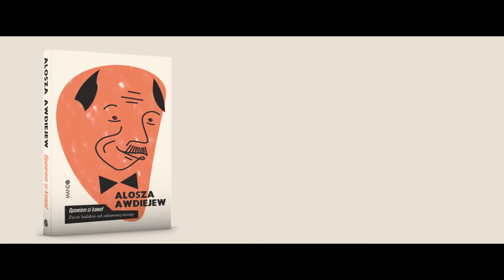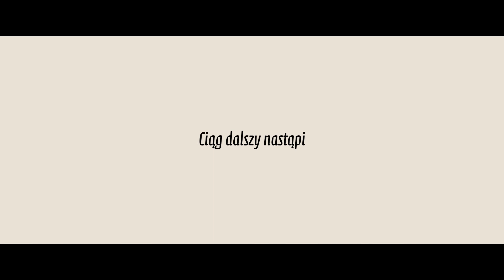Alosza Awdiejew: Teściowa bardzo lubi pogadać. Kiedy była nad morzem...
Teściowa jest bardzo dogodnym tematem kawałów, bo bez przerwy stwarza problemy z powodu samego swego istnienia. Jest to matka, której los okrutnie zabrał dziecko i pozbawił ją wszystkich przywilejów matki. Każdy by się wściekł!